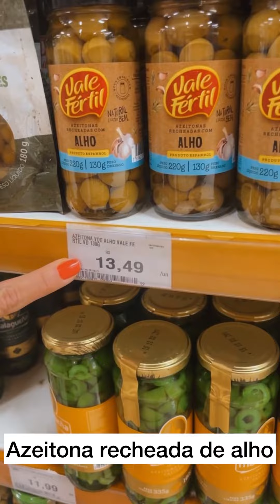Sabe por que você deve comprar na KM Alimentos?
Sabe por que você deve comprar na KM Alimentos? Porque nossos preços são mais baratos que os Supermercados... 😮🤑
Compare 👇🏻

- Vinho Catania: R$ 39,99 supermercado ❌ R$ 25,50 KM  = R$ 14,49 de economia por unidade
- Vinho Frisante branco e rosé: R$ 28,89 supermercado ❌ R$ 20,50 KM = R$ 8,39 de economia por unidade
- Vinhos de mesa Mioranza: R$ 16,79 supermercado ❌ R$ 14,50 KM = R$ 2,29
- Vinho Bordô Reserva: R$ 35,89 supermercado ❌ R$ 20,00 KM: economia de R$ 15,89
- Azeitona verde recheada: R$ 20,69 no supermercado ❌ R$ 11,61  KM = economia de R$ 9,48.
- Azeitona recheada de alho: R$ 13,49 supermercado ❌ R$ 10,76 = economia de R$ 2,73
Tá esperando o que? Vem pra KM!!!